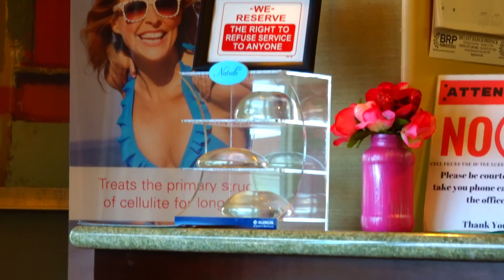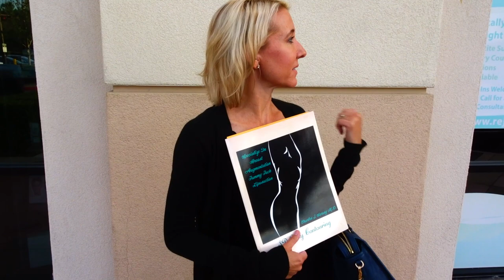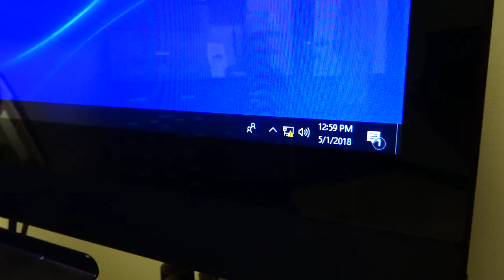I'm getting Breast Augmentation. Yep a Boob Job. My Consultations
Hi Everybody, Today's video is the start of our journey together. I am getting Breast Augmentation. Yep, a boob job. Here goes. have an awesome day, Billisa